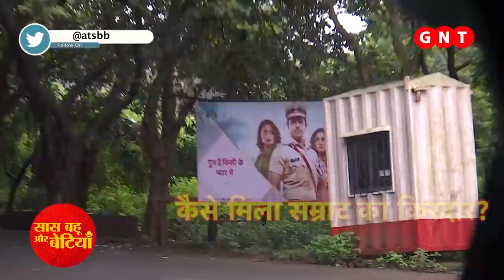A Day Out With Yogendra Vikram Singh aka Samrat!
A funfilled dayout with Yogendra Vikram Singh aka Samrat of Star Plus serial Ghum Hai Kisi Ke Pyaar Mein..